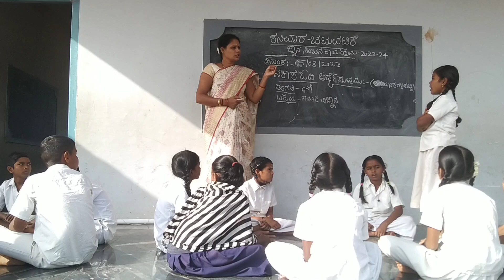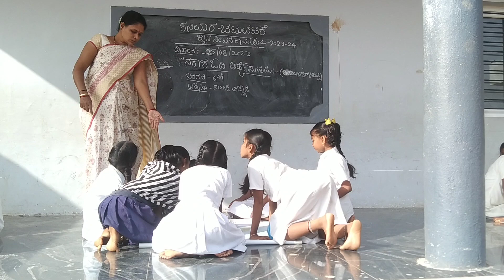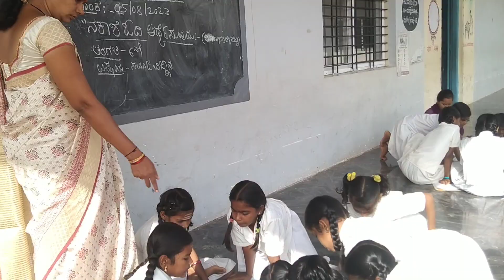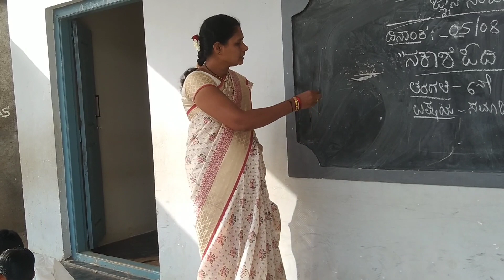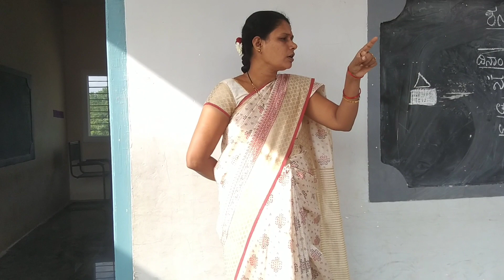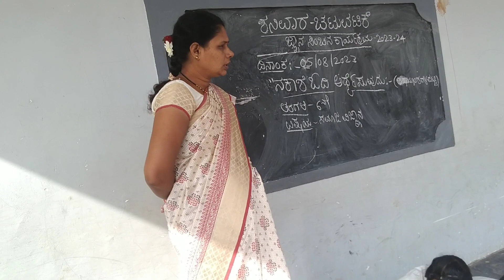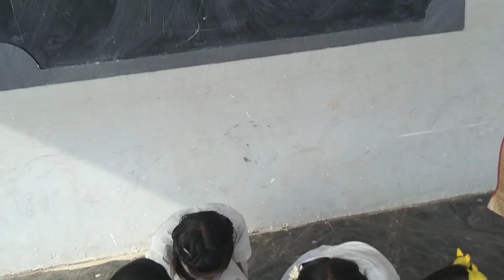6ನೇ ತರಗತಿವಿದ್ಯಾರ್ಥಿಗಳು - ನಕಾಶೆ ಓದಿ ಅರ್ಥ್ಯೆಸಿಕೊಳ್ಳುವ ಚಟುವಟಿಕೆ .. M.P.S. ಬಳಗಾನೂರ, ತಾ| ತಾಳಿಕೋಟಿ.